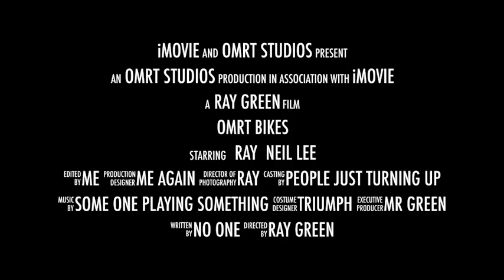OMRT Bikes Sunday 30 April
A Little Ride out for Coffee